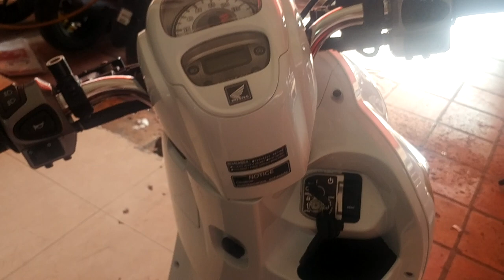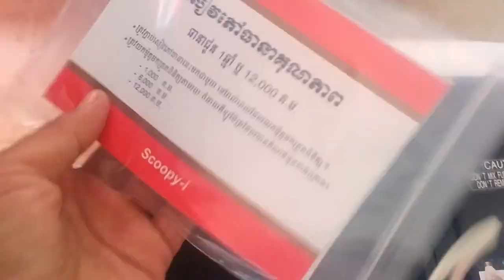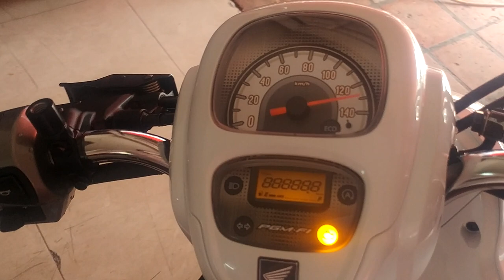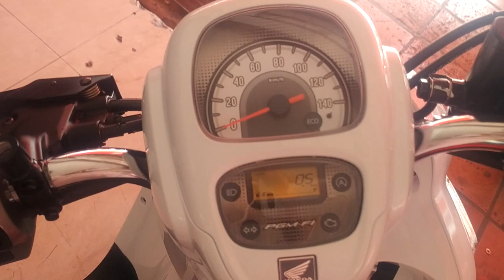Honda NCX VS Thailand (Honda Scoopy-i'19 Prestige 110i)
Honda NCX vs Honda Thailand